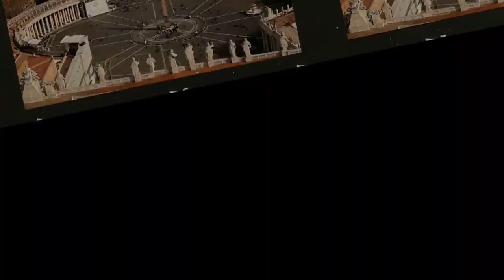TIỂU LÝ QUẢNG HOA VINH NHẤT TIỄN ĐỊNH CÀN KHÔN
Tự cổ chí kim, những anh hùng có tài bắn cung đều nhận được rất nhiều sự ưu ái trong văn học dân gian, cũng như các loại hình nghệ thuật liên quan. Nhưng hoàn hảo hơn cả, văn võ song toàn, ngoại hình đẹp đẽ, nhân cách cao quý thì có lẽ không ai vượt được qua Tiểu Lý quảng Hoa Vinh trong Thủy Hử truyện của Thi Nại Am.